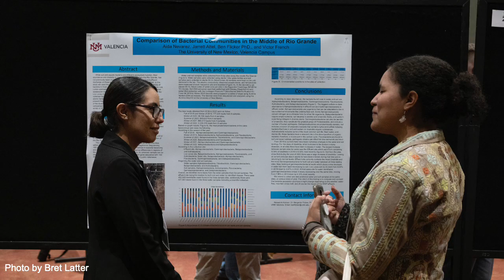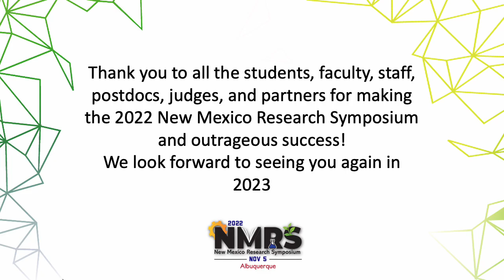NMRS 2022 photo highlight reel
Thank you to all the students, faculty, staff, postdocs, judges, and partners for making the 2022 New Mexico Research Symposium and outrageous success! We look forward to seeing you again in 2023